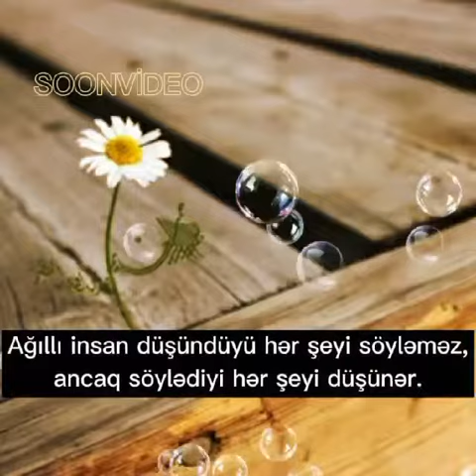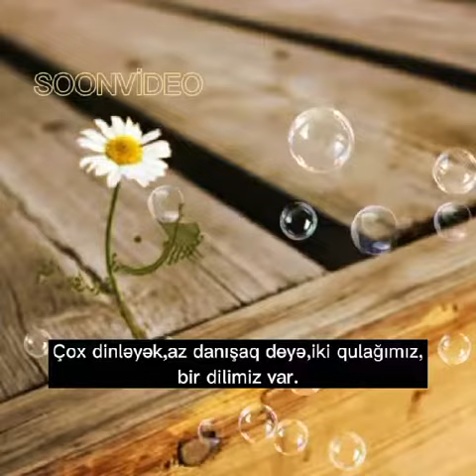Oxu, öyrən, öyrət📚♥️